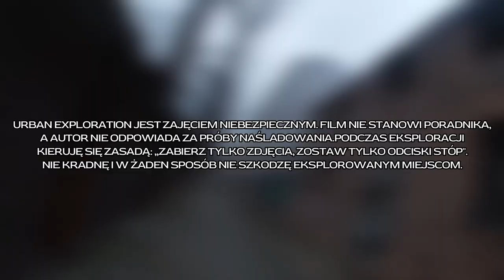OPUSZCZONY DOM W SERCU MIASTA | Urbex POV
FILM NIE ŁAMIE ZASAD YOUTUBE, POSIADA CHARAKTER WYŁĄCZNIE DOKUMENTALNY!!

Wszystkie sceny przedstawione w filmie są wykonywane przez profesjonalistę, a film ma charakter dokumentalny.

Urban Exploration jest zajęciem niebezpiecznym. Film nie stanowi poradnika, a autor nie odpowiada za próby naśladowania. Podczas eksploracji kieruję się zasadą: ,,Zabierz tylko zdjęcia, zostaw tylko odciski stóp". Nie kradnę i w żaden sposób nie szkodzę eksplorowanym miejscom.

urbex cote d'or,
urbex exploration,
urbex explorer,
urbex exit,
urbex ekipa,
urbex elektrownia,
urbex exploring,
urbex escape,
urbex europol,
urbex fukushima,
urbex fails,
urbex friz,
urbex fabryka,
urbex fifa,
urbex fail,
urbex finder,
urbex france,
urbex gone wrong,
urbex gdańsk,
urbex gdynia,
urbex grudziądz,
urbex ghost,
urbex gospodarstwa,
urbex gliwice,
urbex głowno,
studio g urbex,
urbex history fukushima,
urbex history wpadki,
urbex history najstraszniejsze momenty,
urbex history japonia,
urbex history zofiówka,
urbex h,
h&k urbex,
urbex in my mind,
urbex inowrocław,
urbex in konin,
urbex invaders,
urbex iława,
urbex italy,
urbex igloopol,
urbex i policja,
urbex japonia,
urbex jaruzelski,
urbex jack frost,
urbex julian,
urbex jelenia góra,
urbex jaruzelska,
urbex jaworzno,
urbex jaskinie,
jack j urbex,
n_j urbex,
farm j urbex nederland,
urbex kraków,
urbex konin,
urbex kopalnia,
urbex katakumby,
urbex katowice,
urbex kanibal,
urbex kujawsko pomorskie,
urbex kwidzyn,
urbex lublin,
urbex legnica,
urbex lubelskie,
urbex leszno,
urbex lubuskie,
urbex lalka,
urbex las,
urbex łódź,
l'urbex le plus flippant,
de l'urbex,
faire de l'urbex,
l'idéal urbex,
urbex mcdo sur l'eau,
urbex macdonald sur l'eau,
urbex maison de l'écrivain,
urbex łódzkie,
urbex łapalice,
urbex łowicz,
urbex łask,
urbex history łódź,
ec2 łódź urbex,
urbex history łódź podwodna,
urbex masa,
urbex moja pasja,
urbex moim hobby,
urbex małopolska,
urbex myslowice,
urbex mafia,
urbex music,
urbex mazowieckie,
urbex nawiedzony,
urbex najstraszniejsze momenty,
urbex nocą,
urbex niebezpieczne sytuacje,
urbex next generation,
urbex nawiedzony dom,
urbex na kołach,
urbex opuszczony szpital,
urbex ochrona,
urbex opuszczony dom,
urbex opuszczone osiedle,
urbex old finders,
urbex opuszczona dyskoteka,
urbex opuszczony hotel,
urbex okrąglaki,
op urbex,
urbex team,
urbex poznań,
urbex paranormal,
urbex pov,
urbex people,
urbex policja,
urbex protector,
urbex roles,
urbex rosja,
urbex relaks,
urbex randonautica,
urbex rembol,
urbex radom,
urbex rzeszów,
urbex szpital,
urbex szpital psychiatryczny,
urbex sietra,
urbex straszne momenty,
urbex scary,
urbex szczecin,
urbex scary moments,
urbex śląsk,
urbex świętokrzyskie,
urbex świdnica,
urbex śrem,
urbex śląskie,
urbex świętochłowice,
urbex świecie,
urbex travels,
urbex tritsus,
urbex team kwidzyn,
urbex tarnowiak,
urbex tv,
urbex toruń,
urbex to nie wandalizm,
t hoompje urbex,
urbex ucieczka,
urbex ucieczka przed ochroną,
urbex usa,
urbex ukraina,
urbex ucieczki,
urbex urbex,
urbex ucieczka przed policją,
urbex utracone miejsca,
urbex ursus,
urbex warszawa,
urbex willa,
urbex wrocław,
urbex wpadki,
urbex with dev,
urbex w nocy,
urbex wola krzysztoporska,
urbex wielkopolska,
w urbexie dziś nie zaśnie nikt,
urbex yorkshire,
urbex yvelines,
krzychu urbex youtube,
pepol urbex youtube,
urbex indigo youtube,
urbex new york,
yellowbox urbex,
urban hill youtube,
lugares abandonados y urbex,
urbex y rutas,
urbex castilla y leon,
urbex zofiówka,
urbex zamek,
urbex zapomniane,
urbex zjawiska paranormalne,
urbex zabrze,
urbex zachodniopomorskie,
urbex z duchami,
urbex złapani,
urbex żądny przygód,
urbex żołnierze,
urbex żary,
urbex żyrardów,
urbex żądny przygód opuszczona kostnica,
urbex żywiec,
czarnobyl urbex żądny przygód,
urbex history żądny przygód,
urbex 06,
urbex 01,
urbex 02,
urbex nice 06,
urbex 123,,